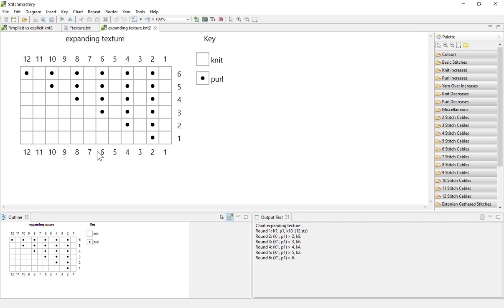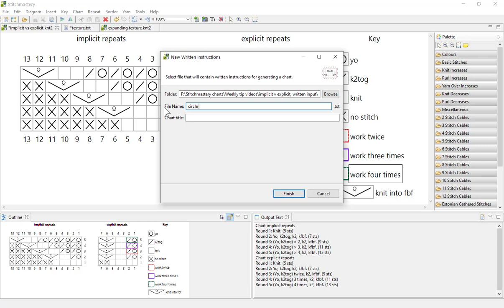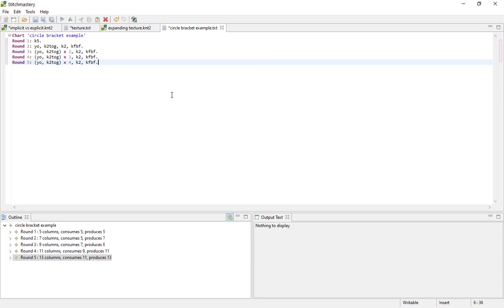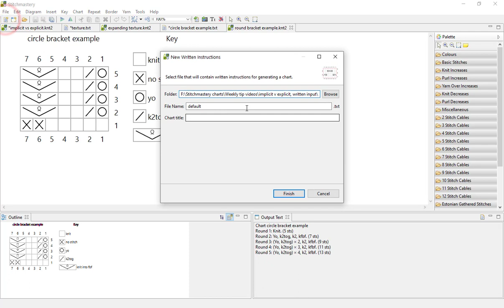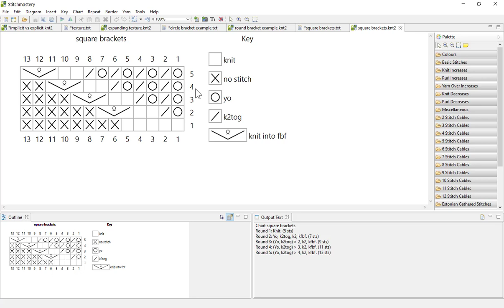Implicit repeats when using the text input tool - Stitchmastery tutorial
If you are using Stitchmastery's text input tool (ie to create a chart starting from written instructions), and want to create a chart where groups of repeated stitches are drawn out, you need to use square brackets rather than round brackets or the asterisk repeat. It's a quirk of the software!

Round brackets or asterisks will create a chart where the contents of the repeat are not expanded into the drawn form and you can use the Repeats and Borders tools to amend your chart.

If you are having problems, you can get advice from other users or find previously answered questions in our Ravelry forum or our Community Forum on Zendesk